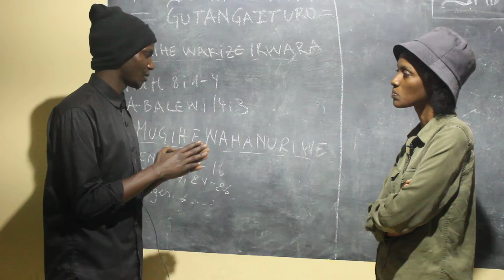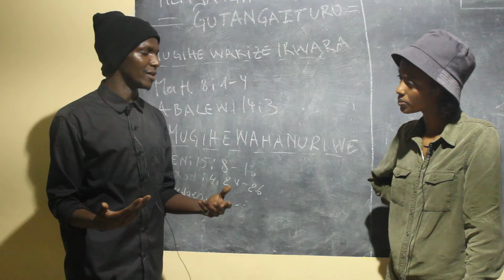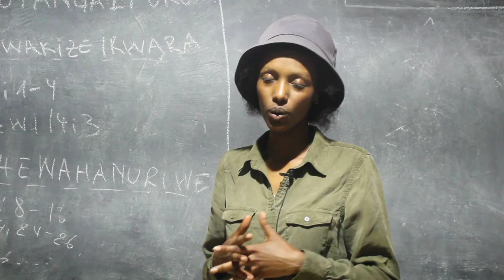ITURO RYO KUNESHA ABAMEDIYANI